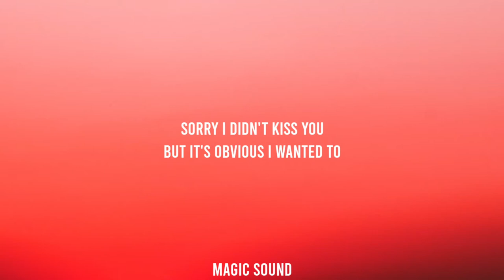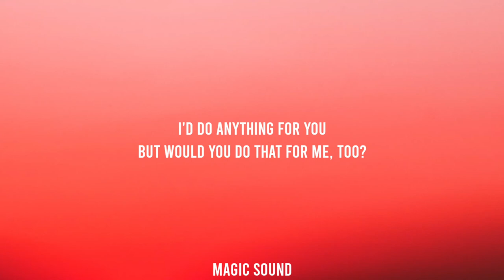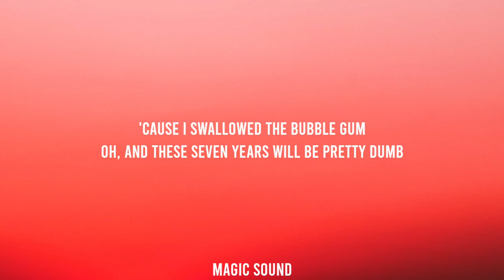Clairo - Bubble Gum (Lyrics) | "it's sad because it just hurts tiktok"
Lyrics:

[Verse 1]
Sorry I didn't kiss you
But it's obvious I wanted to
Bubble gum down my throat and it's a curse
But my luck couldn't get any worse

[Chorus]
'Cause I swallowed the bubble gum
Oh, and these seven years will be pretty dumb
Pink flowers grow from my skin
Pepto Bismol veins and I grin

[Verse 2]
You look so nice in your shirt
It's sad because it just hurts
I'd do anything for you
But would you do that for me, too?

[Chorus]
Oh, Pink flowers grow from my skin